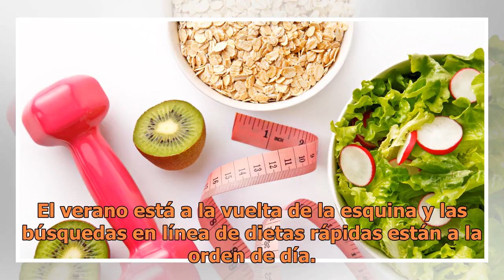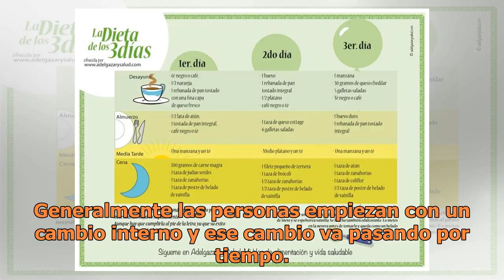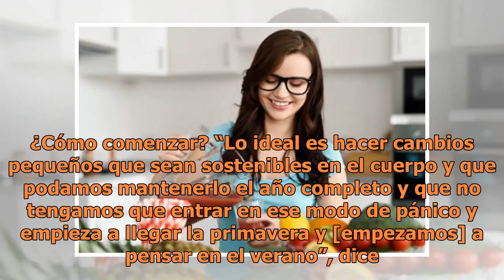¿Funcionan en realidad las dietas rápidas para perder peso?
El verano está a la vuelta de la esquina y las búsquedas en línea de dietas rápidas están a la orden de día. Con los cambios radicales de celebridades como Raúl De Molina, quien recientemente estuvo internado en un centro donde le enseñaron a mejorar su hábitos alimenticios, o Jacqie Rivera y su sor...